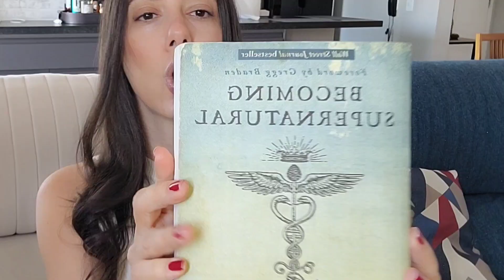Como se Tornar Sobrenatural - Joe Dispenza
Indicação de Livros:
1. Você é o Placebo
(Se você quer um processo de cura indico iniciar por esse)

2. Quebrando o Habito de Ser Você Mesmo
(para aprender a manifestar e criar sua realidade comece por esse)

3. Como Se Tornar Sobrenatural
(Leia esse após ler o Quebrando o Habito de Ser Você Mesmo)

Abraham Hicks:
1. Peça e Será Atendimento
2.Dinheiro Atrai Dinheiro

E maratone o canal para aprender como transformar sua vida!
Aqui no canal da Escola do Futturo temos muitas horas de terapia gratuita para você!